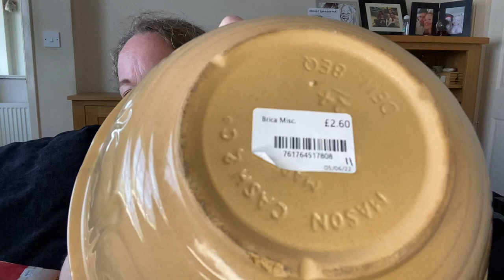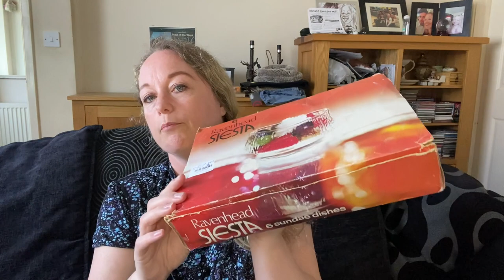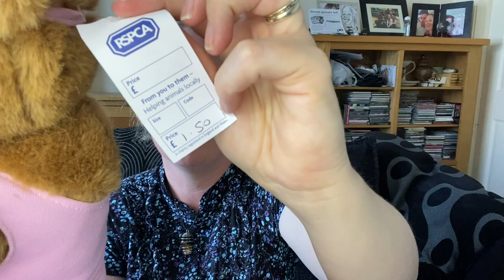Large charity shop haul exciting finds to sell online for big £££